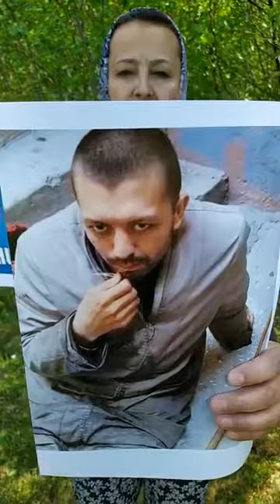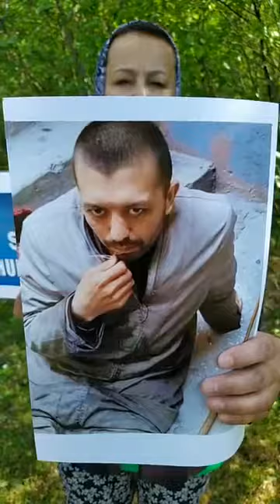Zumret tursun ,2021.05.22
Hidayetullah Oğuzhan
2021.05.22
ھىدەيتۇللا ئوغۇزخان ئەپەندىمگە مۇراجەت:
ئابدۇۋەلىي ياسىننى دوختۇرغا كۆرسۈتۈش ئۈچۈن كىملىك لازىم،بۇ بالىغا ياردەم قىلسىڭىز،تاپان ھەققى بېرىمىز 🤲
Hideytulla Oghuzhan ependimge murajet:
Abduweliy Yasinni doxturgha körsütüsh üchün kimlik lazim,bu baligha yardem qilsingiz,tapan heqqi bërimiz 🤲